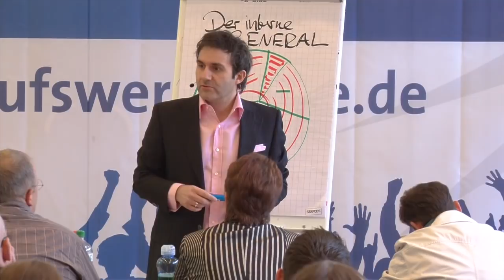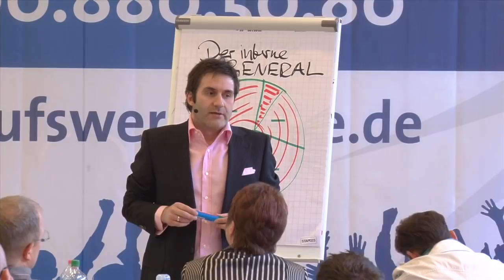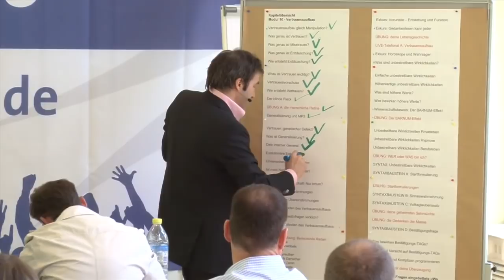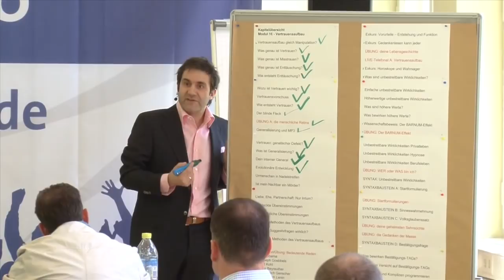🔶🚨 Wirtschaftspsychologie Manipulation Sprache: Evolutionäre Entwicklung | Verkaufstrainer